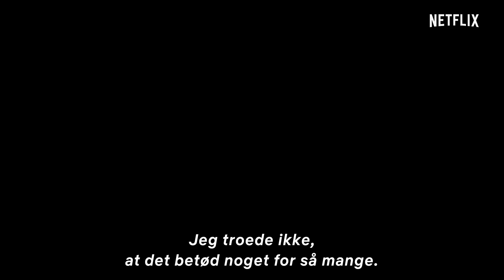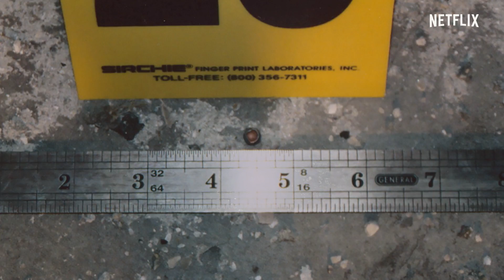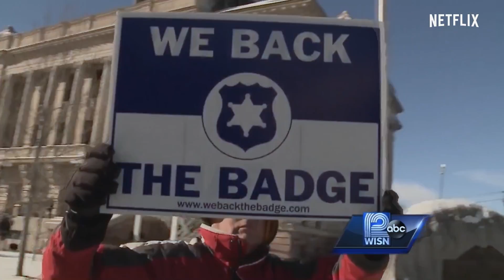Making A Murderer – Del 2 | Officiel trailer [HD] | Netflix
Dommene var blot begyndelsen. Det verdensomspændende fænomen fortsætter 19. oktober – kun på Netflix.